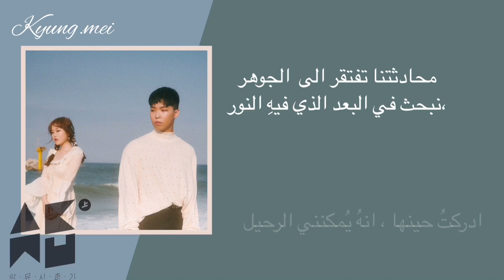AKMU - 'How can I love the heartbreak, you`re the one I love' ARABIC SUB - مترجمة للعربية